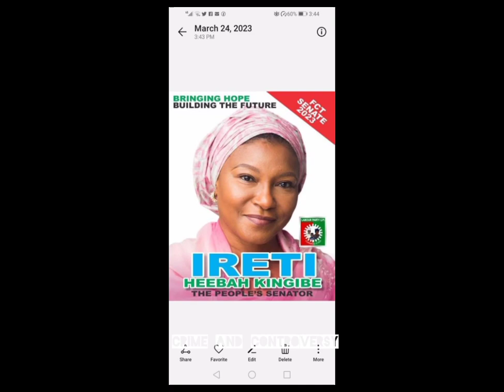😊YORUBA woman who won ABUJA SENATE position by SACKING a SENATOR in POWER for 12 years SPILLS Fact